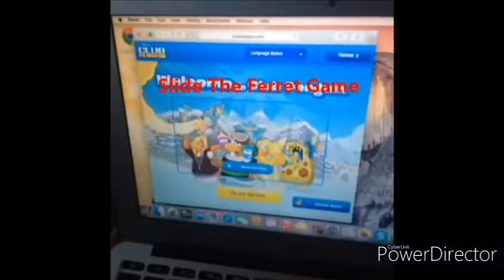Craig of the Creek as Vines To Help You Sleep at Night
As requested, here's a part 2 :). I hope you enjoy!